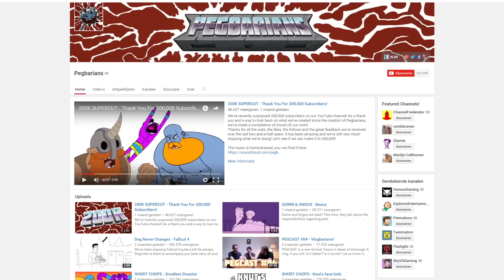Pegbarians on Patreon!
Pegbarians are:
Florian Walraven
Thijs Koole
Martijn Calkhoven